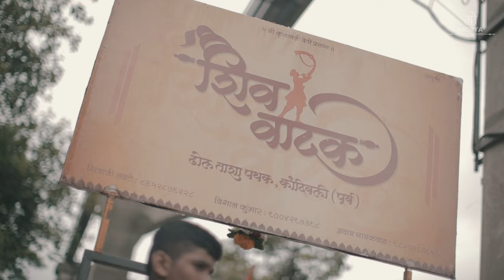Mumbaichi Mauli Official Video 2022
Morya Motion Pictures
Presents
Mumbai chi Mauli

Video Credits
Direction \Concept \Cinematography
Sahil Mohit
Bhavik Kandalgaonkar
Morya Motion Pictures

Editor & Colorist
Sahil Mohit

Graphics & Visual Effects
Bhavik kandalgaonkar

Sahil Sawant

Audio Credits
Background Score
Sushant Bapardekar

Special Thanks
Mumbai Police
Mumbai chi mauli
Navtarun Mitra Mandal Pratikshanagar sion koliwada